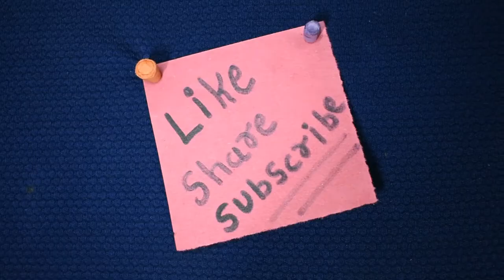How to make Push pin 📌 | DIY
➡ colour paper
➡ glue
➡ pins
➡ cutter

thxx for wathching pls like..